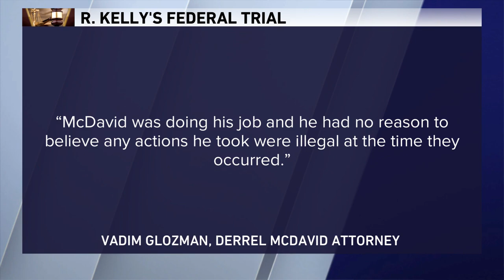Prosecution, defense deliver opening statements in R. Kelly federal child pornography trial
The federal child pornography trial of R. Kelly began in earnest Wednesday as prosecutors and defense attorneys delivered opening statements to the jury, detailing what each camp hopes to prove over the course of the month-long trial.